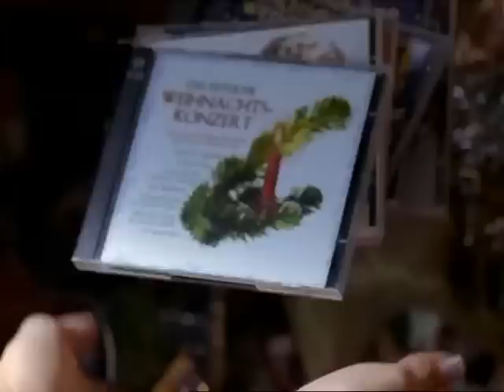Rock Christmas - The Very Best of Commercial (Feat. Patrick Cahill)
The German with the dreamy eyes, and sexy looks - Patrick.